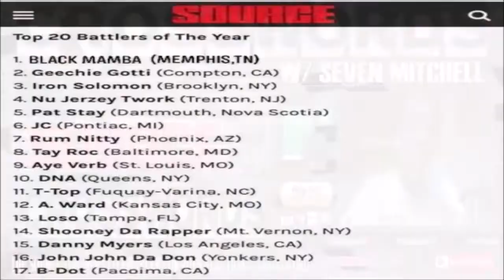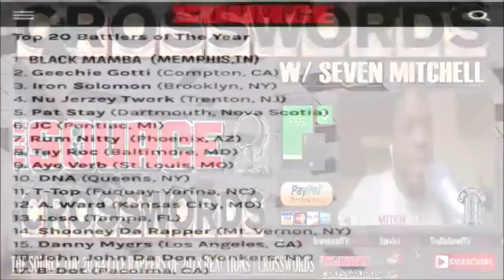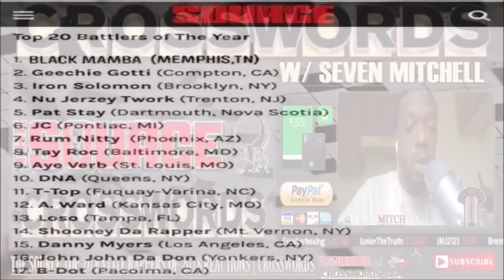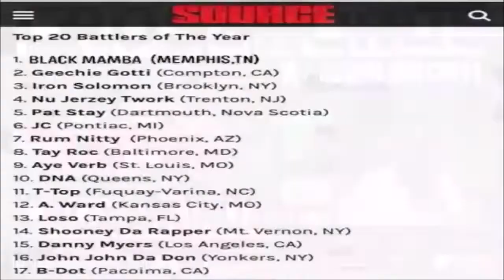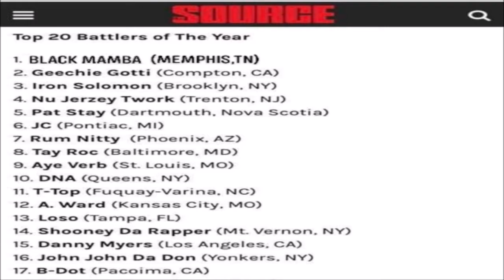The Source Magazine TOP 20 Rappers 2018 (BATTLE RAP)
THE SOURCE DROPS THEIR TOP 20 BATTLE RAPPERS OF 2018. CROSSWORDS HOST SEVEN MITCHELL REACTS.